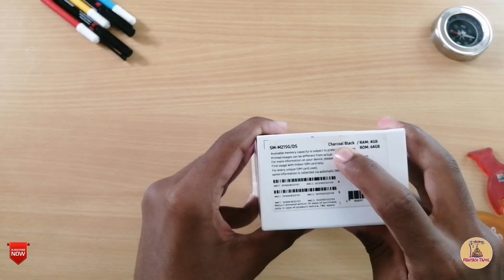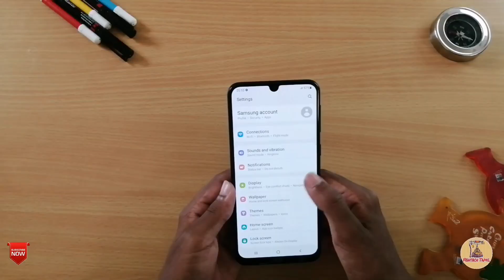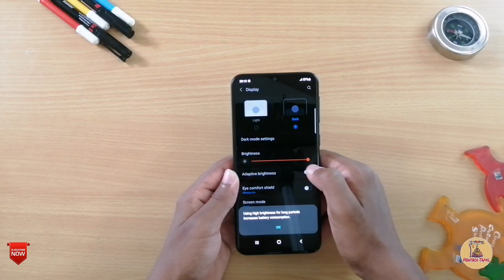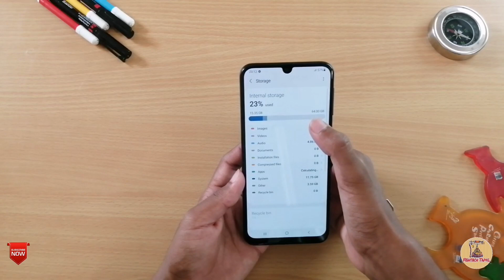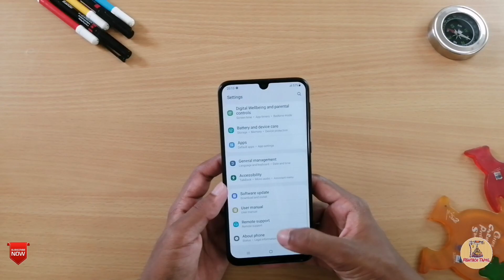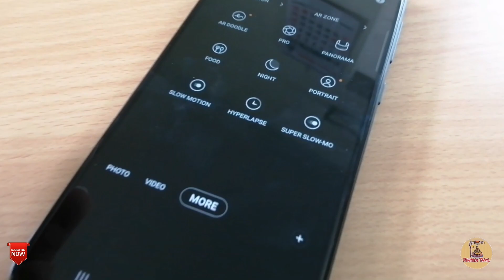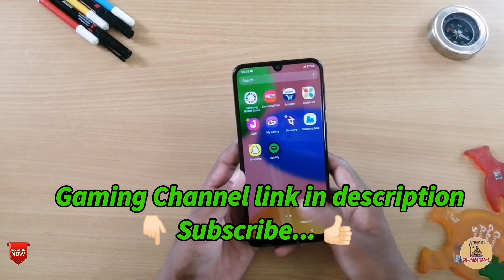👉🏻Samsung Galaxy M21 2021 Edition Unboxing in tamil 😇 by Fewtech Tamil 🤗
Hey hello Friends welcome to Fewtech Tamil-Few Tech Tamil

In this video you are going to see Samsung Galaxy M21 2021 edition Unboxing in tamil

If you all like this video give me a thumbs-up 👍🏻 👌🏻

                       Nitheesh(channel owner)

Team members
                      Dharani
                      Kishore Shanker

Video Sponsered by karur A To Z mobiles

Address:
Karur-639001

My Another youtube channels link

Song:Vendredi - Hypnosis
Creative commons-Attribution Share Alike3.0 Unported